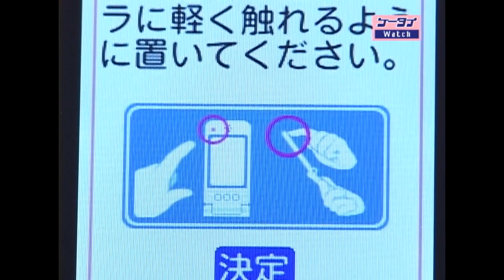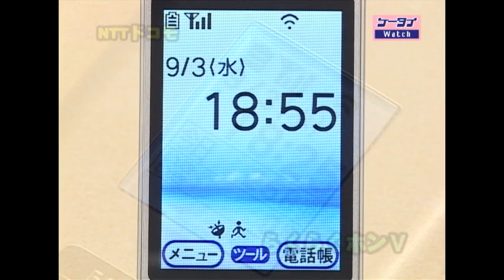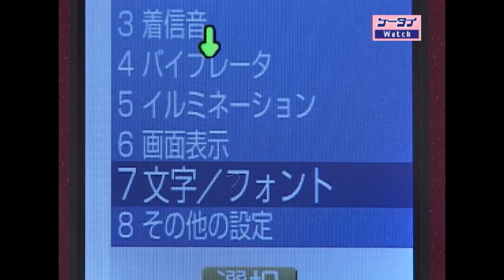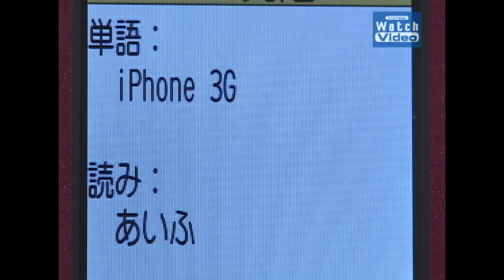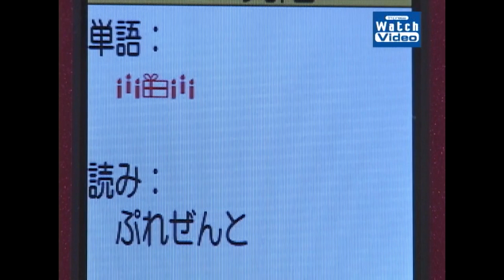法林岳之のケータイしようぜ!!／NTTドコモ「らくらくホンV」／011／2008年9月3日公開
オープンアシストボタンやおまかせバックライトを搭載し、歩数計や脈拍計で健康管理もできる、NTTドコモの「らくらくホンV」を紹介します。HOW TO ケータイ!!では、単語登録を説明します。